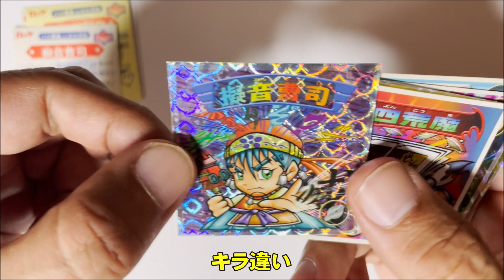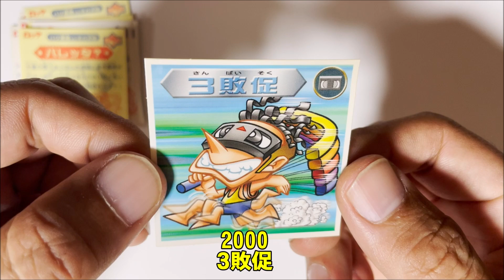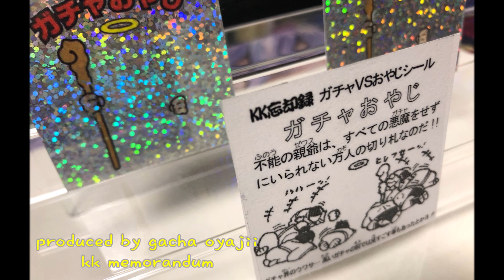【166回目（シーズン２）】ビックリマン 毎日⁉ガチャ２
皆さん雪大丈夫でした？慣れない大雪に今日一日疲れ果てた体に鞭をうち開封に挑みました。結果は・・・お気軽に見て頂ければと(/ω＼)笑

ビックリマンのガチャを毎日⁈投稿する動画です。

偶然発見！ボタンを押すと白箱で出るタイプのガチャ。
当たるも八卦当たらぬも八卦(；ﾟДﾟ)